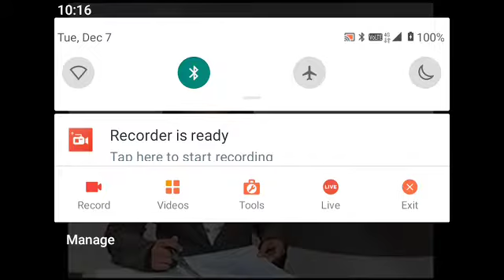Berita WILAYAH HARLIZA Ahmad